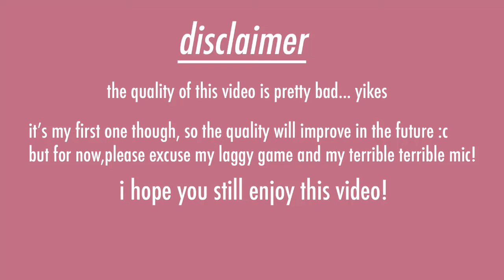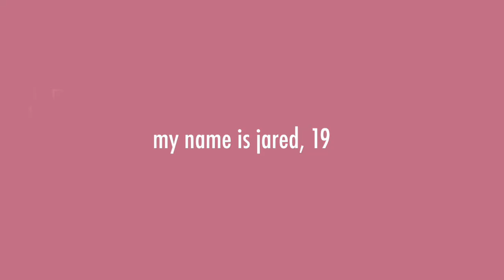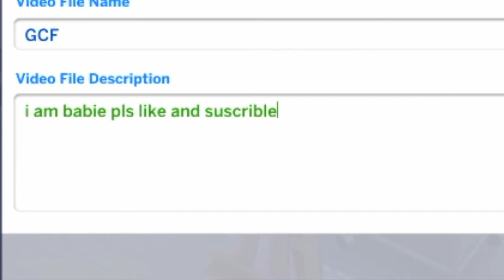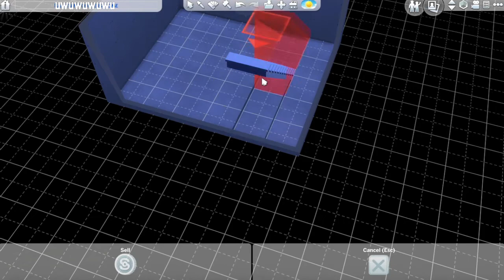I PLAYED AS BTS IN THE SIMS 4 and it went kinda wrong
sorry for the overall bad quality of this video, it's gonna improve soon!